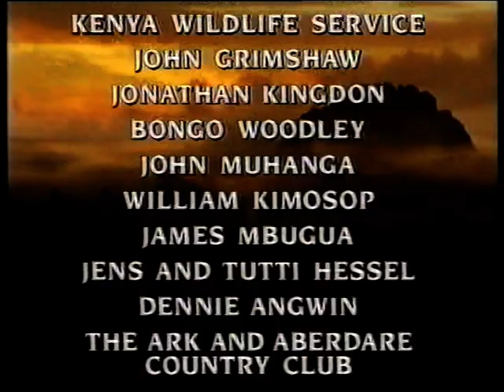Islanda in the Africam Sky by Alan Root 1990